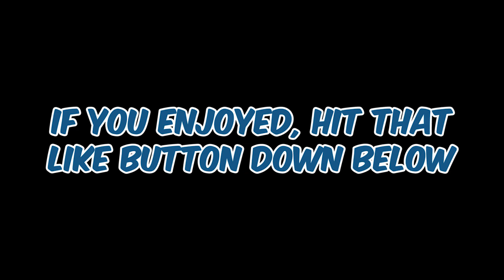The Amazing Randy Orton 2 - RKO Trailer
The second RKO/dank meme parody trailer! This is the result of many many many many hours of work. I hope you enjoy!